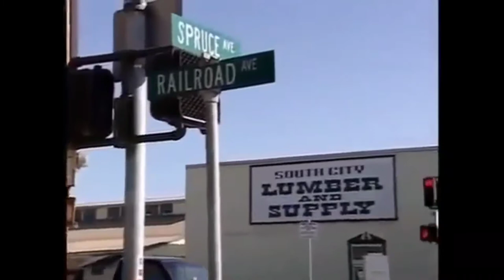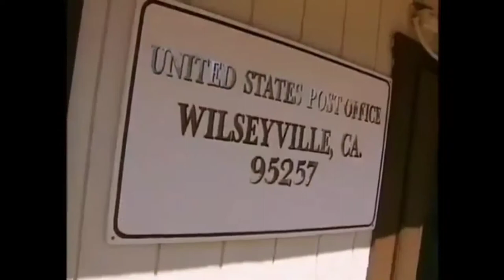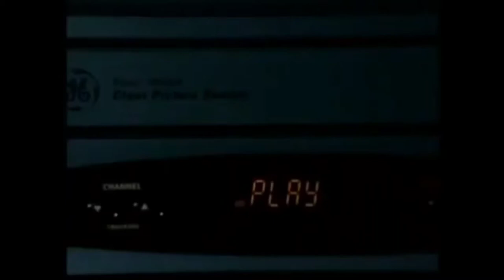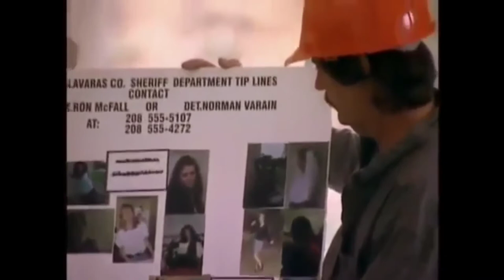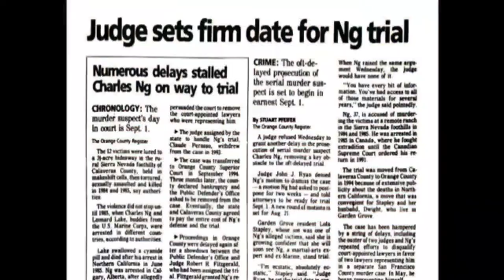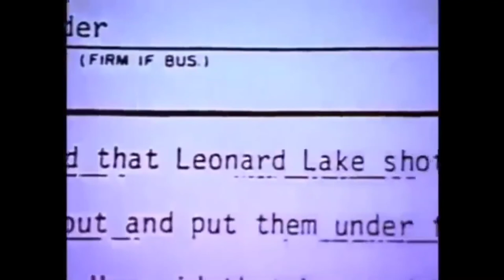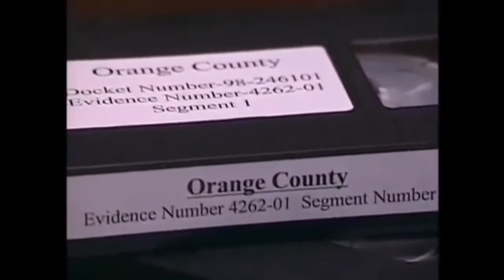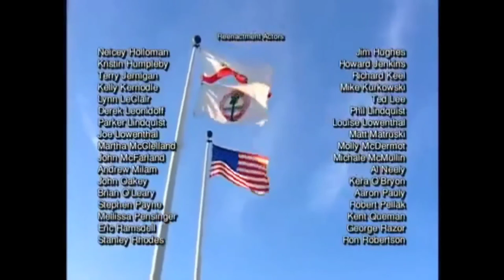EP. 24 - The Most Evil Serial Killer - Leonard Lake & Charles Ng [Documentary]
Serial killers Charles Ng and Leonard Lake teamed up in the early to mid-80s, ensconced in the lovely rolling foothills of the Sierra Nevada in Mark Twain's famed Calaveras County, California, to perform some of the most horrible murders imaginable, rapping and torturing their victims before putting them out of their agony.

The actual number of victims is unknown, although it is estimated to be as high as 25 — including babies. Indeed, when it came to picking their victims, Ng and Lake didn't discriminate; they took whomever they could get their hands on.

Charles Ng was born to rich parents in Hong Kong, but his father was an aggressive disciplinarian during Ng's childhood. He had been expelled from many schools by the time he was a teenager, was an introspective loner, and had been arrested for shoplifting, a never-ending habit that would, thankfully, lead to his demise.

His father then moved him to an English boarding school, where he was swiftly expelled for stealing from his friends. He stayed in Hong Kong till he turned eighteen. In 1978, he landed in the United States on a student visa and attended one semester of college before dropping out.

Ng met Leonard Lake not long after, when he responded to an advertisement Lake had placed in a survivalist magazine. Their common nefariousness forged an instant bond. Leonard Lake, like Ng, had an unusual childhood, having been raised by his grandmother with his brothers after his parents divorced.

Ng was caught shoplifting in a South San Francisco hardware store on June 2, 1985. Lake, who was in the car with him, was stopped outside the store and arrested. Lake committed suicide shortly after his arrest.

Ng was convicted guilty of 11 murders by a jury on February 11, 1999. He was given a fatal injection sentence. Since 2006, however, there have been no executions in the state of California. As a result, Charles Ng is still on death row at San Quentin State Prison, where he will most likely die of natural causes.